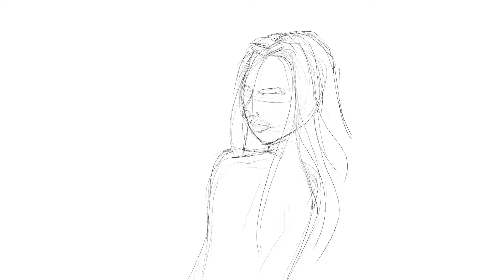(Time-Lapse) Speed Painting - Snowy Night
This Illustration is based on the fictional character Snow White.

{Philippians 4:13}